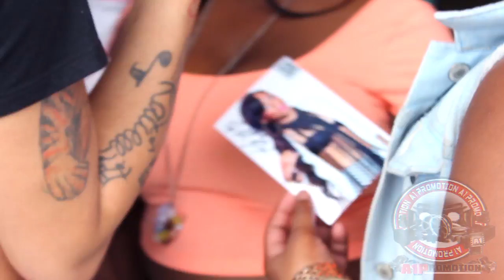Katie Got Bandz • Meet & Greet | [Vlog] Filmed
Katie Got Bandz Meet & Greet At Exclusive Wireless [WATCH IN HD]
Katie Got Bandz Meets With Some Fans & Gives Out Free Merchandise.
Free Harolds Chicken Was Given Away Thanks To Steve Over At @Exclusive773
Vlog Filmed By @RayyMoneyyy